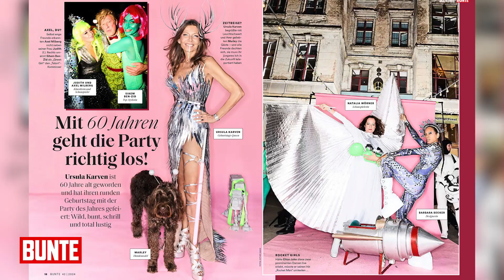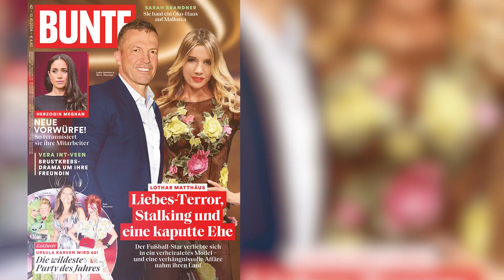Lothar Matthäus: Liebes-Terror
Liebesterror, Stalking und eine zerbrochene Ehe: Auf dem Spielfeld der Liebe stehen diese Woche Lothar Matthäus und ein verheiratetes Model. Welchen Irrungen und Wirrungen sich der Weltfußballer stellen muss, lesen Sie in BUNTE.

Die coolste Party des Jahres: Ursula Karven feierte ihren 60. Geburtstag mit einem Kostümfest, das man so noch nicht gesehen hat. Mittendrin: Society-Reporter Oliver Fritz, der Promis wie Axel Milberg oder Maria Furtwängler unter ihrer Verkleidung erkannte.

Das Oktoberfest ist zu Ende - und es war ein friedliches Fest. Wie und wo sich VIPs wie Usain Bolt, Simone Thomalla oder Heiner Lauterbach erholen, berichtet Oliver Fritz nach 16 Tagen Zelt-Wahnsinn.

Impressum:
Burda Forward
St.-Martin-Straße 66
81541 München